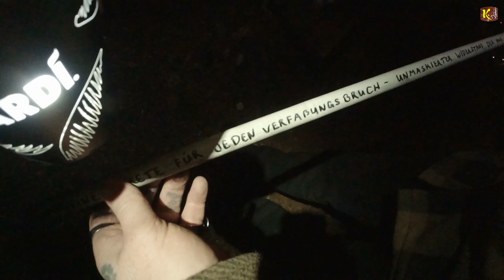SILVESTER Feuerwerk von 2020-21 in Salzburg Stadt beim Kapuzinerberg Aussichtsplattform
SILVESTER Feuerwerk  von 2020-21 in Salzburg Stadt beim Kapuzinerberg Aussichtsplattform mit den Rockabilly Rebells Elvis Richy, Harry Und Gerchy

Dies sind die besten Momente zum Silvesterabend
zu Mitternacht auf den 2021 Erlebensjahr Wechsel.
Es folgt noch ein Video wo ich mit den Rockabillys
Elvis-Richy, Harry und Gerchy ein Jahresrückblick
mache und ein Paar zusätzliche Szenen
und Out Takes mit dem Feuerwerk Spezial.